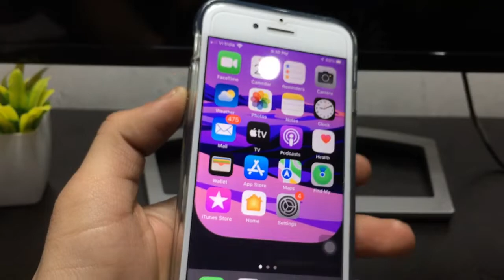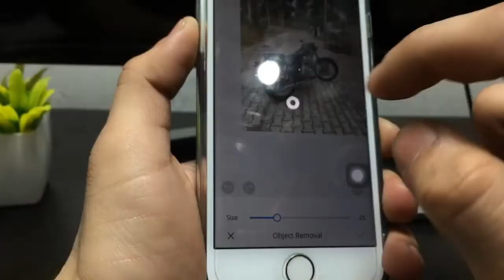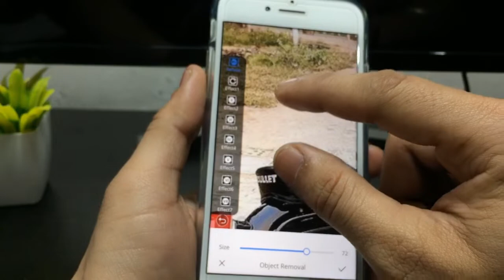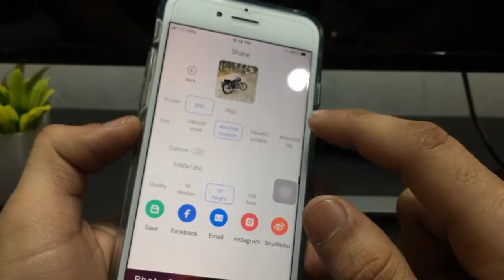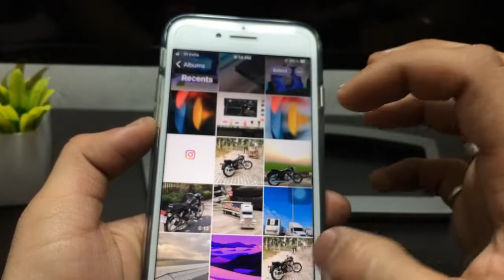2022 Top Most Useful iPhone Tricks & Features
2022 Top Most Useful iPhone Tricks & Features

👉Blur Video Background on iPhone 5s, 6, 6 Plus, 7, 7Plus, 8, 8 Plus, iPhone X, 11, 12.

Please Watch till ende